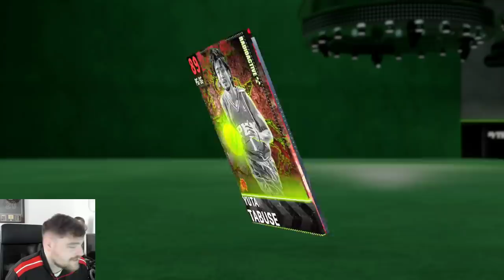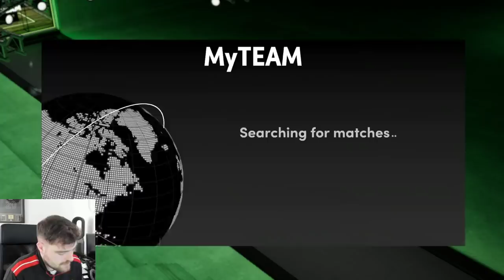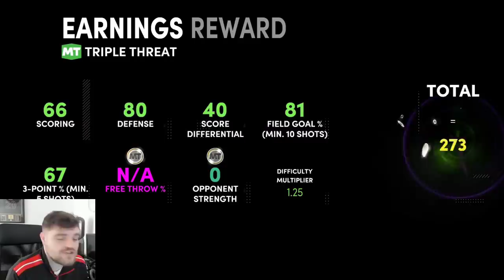I SPENT ALL MY TOKENS TO MAKE THE BEST YUTAAAAAA IN NBA 2K21 MyTEAM HISTORY!!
I SPENT ALL MY TOKENS TO MAKE THE BEST YUTAAAAAA IN NBA 2K21 MyTEAM HISTORY!! In this video we play a game of nba 2k21 myteam using what seemed to be one of the best budget and best ruby cards in nba 2k21 myteam. this budget ruby yuta tabuse is a ruby card and is a card that a lot of people want to use in nba 2k21 myteam. in this vidoe i talk about whether this is one of the best cards in nba 2k21 myteam, one of the best budget cards in nba 2k21 myteam or a card that is not very good and that you should avoid completely in nba 2k21 myteam. this yuta tabuse is the best and fastest player in nba 2k21 myteam!